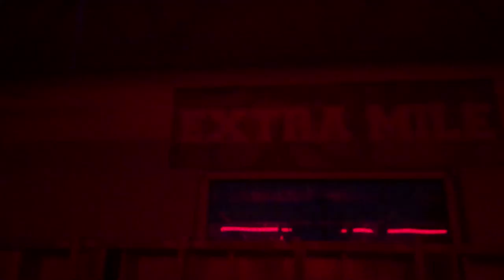Olivet College 2019 Alternate Uniform Reveal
Olivet College Football Debuts an Alternative Uniform for the 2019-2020 Season

Pop Out Again - Polo G feat. Gunna & Lil Baby